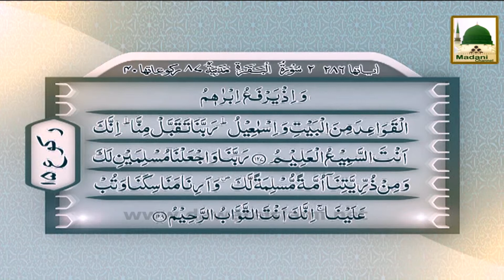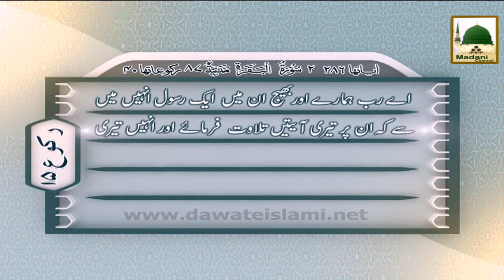Surah Baqrah Ruku - 15 with Translation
This feature contains a short speech on subject, Surah Baqrah Ruku 15 with Translation, in the light of Quran & Hadith, in one of the famous program of madani channel.